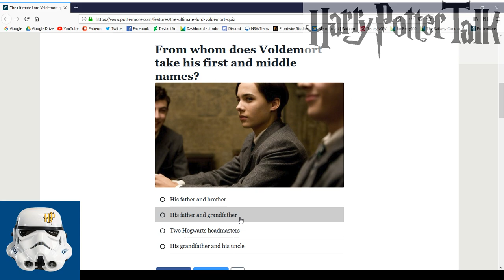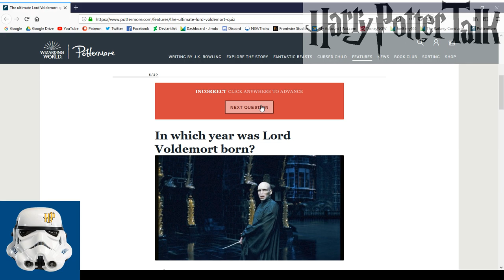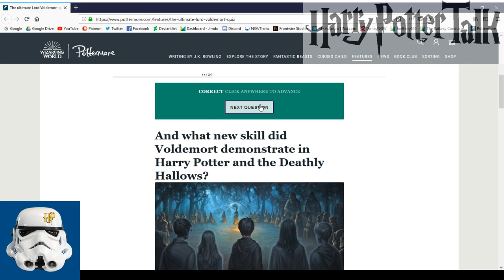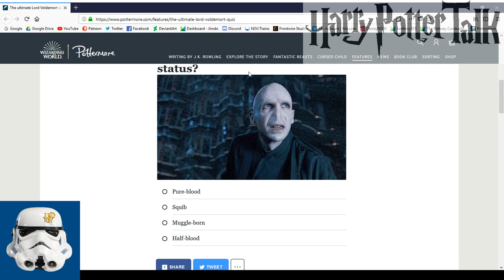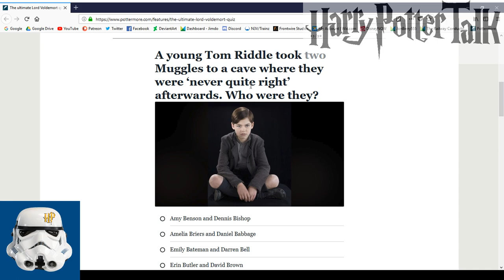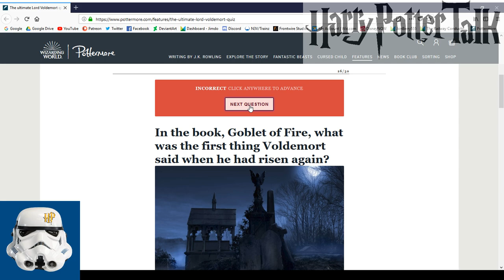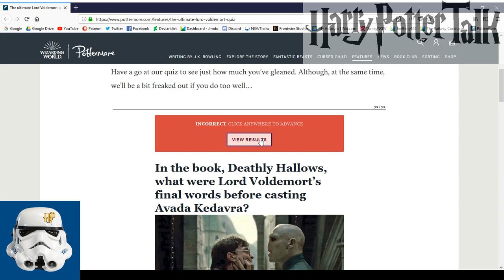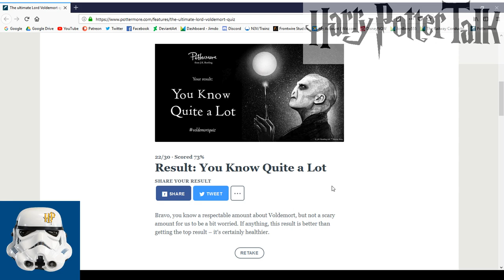I Take the Ultimate Lord Voldemort Quiz | Harry Potter Talk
On today's episode of Harry Potter Talk, I Take the Ultimate Lord Voldemort Quiz on Pottermore.